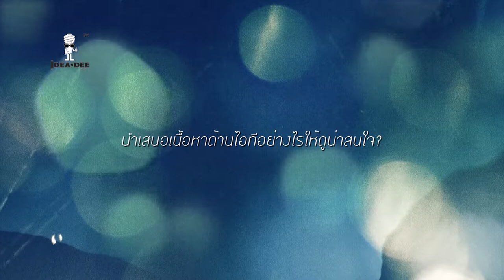Ideadee How To - E.P 17 สู่เส้นทางเทคโนโลยีกับเจ้าหญิงไอที ซี ฉัตรปวีณ์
Ideadee How To - E.P 17 สู่เส้นทางเทคโนโลยีกับเจ้าหญิงไอที ซี ฉัตรปวีณ์ ตรีชัชวาลวงศ์